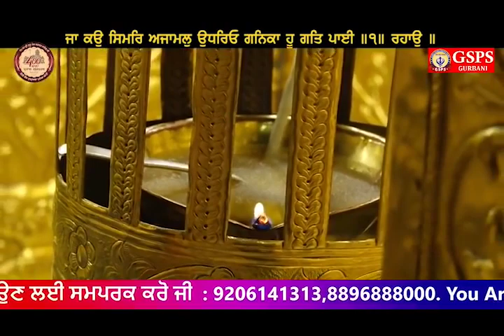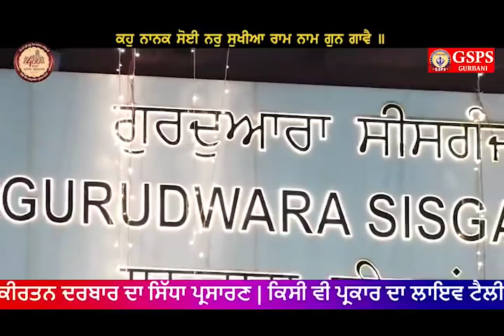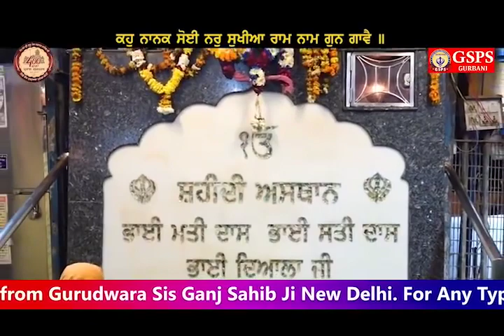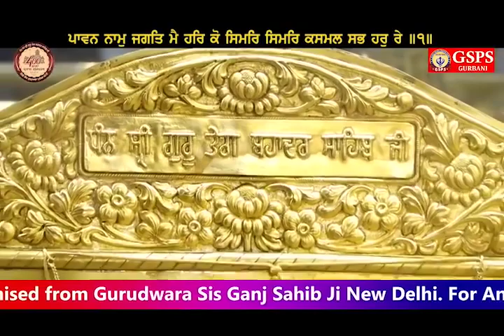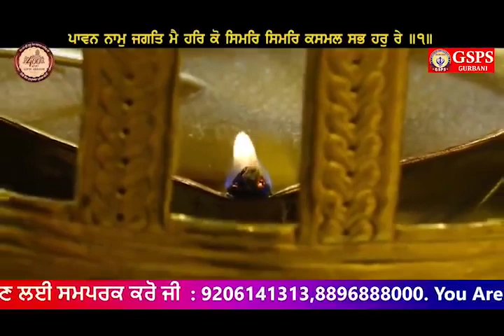BANI NOVE PATSHAH JI II GURDWARA SIS GANJ SAHIB,DELHI II BHAI MANPREET SINGH JI KANPURI